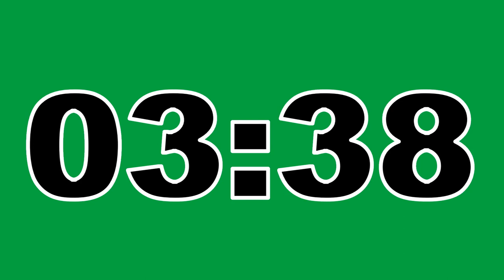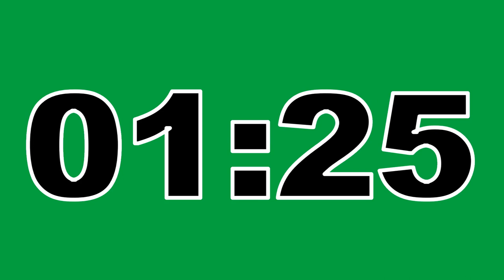04 Minute Timer Green Screen No Copyright Countdown Clock Contador Regresivo Free To Use Anywhere